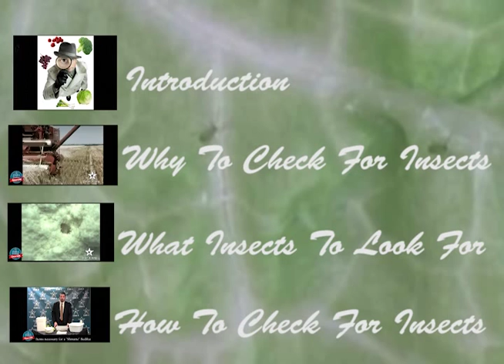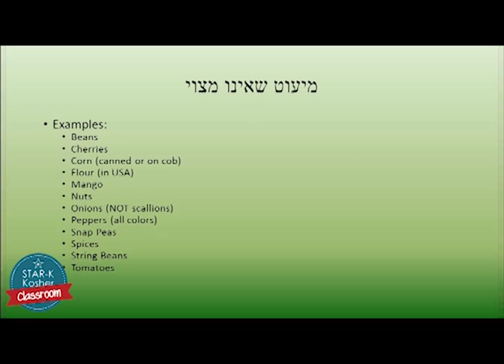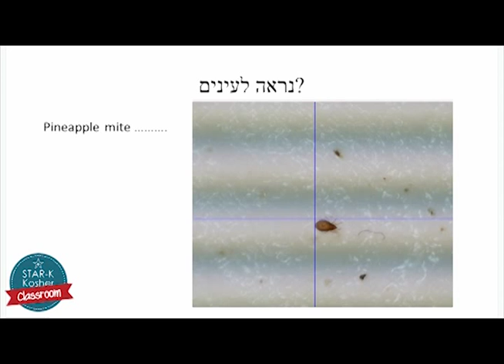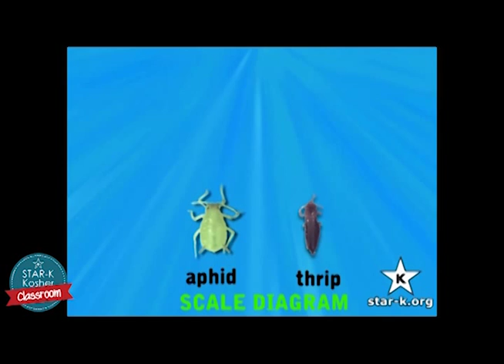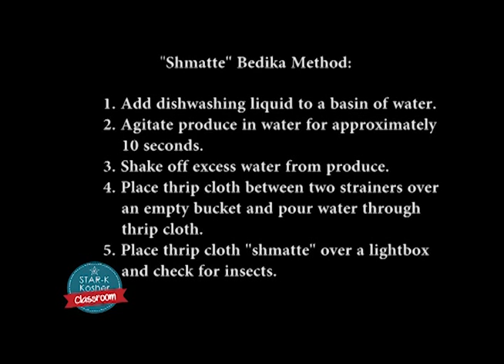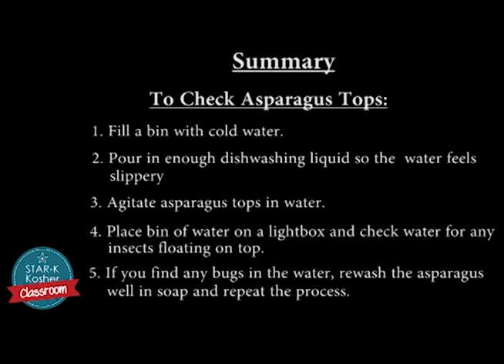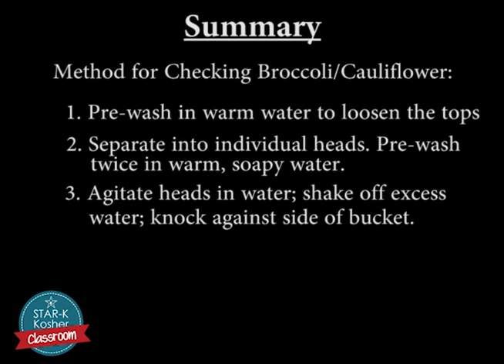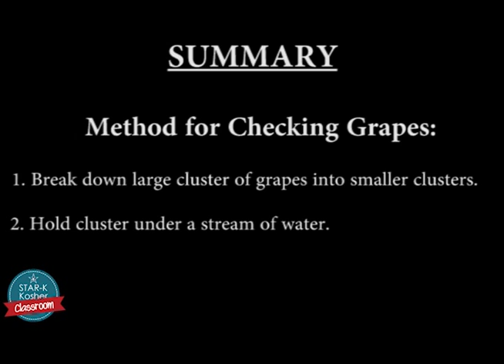STAR-K Insect Checking Video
Rabbi Sholom Tendler discusses various bug checking techniques, per STAR-K's Rav Moshe Heinemann, shli"ta.  Introduction by Rabbi Boruch Beyer.